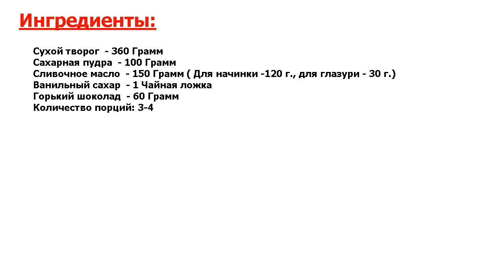★СУПЕРБЫСТРАЯ ГОТОВКА!★ ДЕТСКИЕ СЫРКИ ★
★Прекрасно! Детские сырки, покрытые глазурью – это любимое лакомство для большинства из нас● К тому же, оно не только вкусное, но еще и очень полезное (куда полезнее, чем те, что продаются в магазинах)● Пробуем?